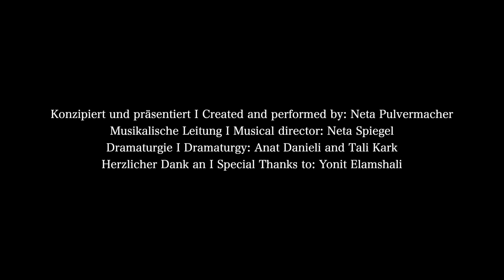Neta Pulvermacher. The Archive - Artist Talk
Neta Pulvermacher
The Archive

Performed on 13 & 14 March 2024 at Villa 102, Frankfurt

“Something brought me here
I didn’t know you’d all be here
I didn’t notice – when you entered
They are not here,
There is nothing here…
There is nothing here for you
It’s just this room and you and me
And they are not here, and they are not coming.
Go home, go home
There’s no sense in waiting.
They are not here, and they are not coming.”
- Neta Pulvermacher

When the last person who remembers is gone, whole worlds disappear forever. In Frankfurt’s Villa 102, the Israeli-American artist, writer, choreographer and performer Neta Pulvermacher explores her German-Jewish family history. Constructing a post-memory performative journey, her work, “The Archive”, follows the traces to Frankfurt – once her family’s home. She conjures up fragmented narratives, voices and characters that emerge briefly, only to fade away – like memory itself. For a moment, this pursuit of traces is materialised in the rooms of the Villa 102, a place of remembrance itself, and the past becomes present. Especially in these times of crisis, the question of memory and its significance for understanding our world(s) takes on a new relevance and urgency.

KfW Stiftung presents the performance, originally conceived for a four-person cast, for the first time as an adapted solo version on 13 and 14 March 2024.

Choreography, Concept, Writing and Direction, Sound Design: Neta Pulvermacher
Performed by: Neta Pulvermacher
Dramaturgy: Tali Kark and Anat Danieli
Stage Manager: Yonit Elmashali
Production: Tali Konigsberg
Musical Director: Neta Spiegel

Video: DeDa Productions

The performances of "The Archive" at the Villa 102, Frankfurt, took place with the kind support of the Jewish Community Frankfurt and Shosh and Eliezer Carmel.